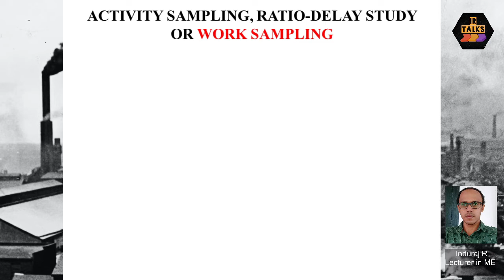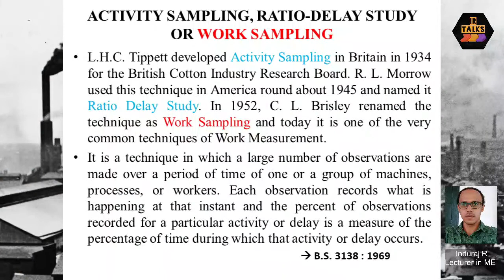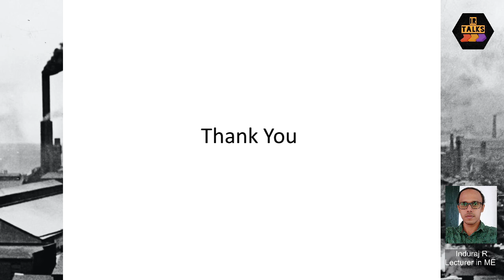IE050 Timestudy - Work sampling (Malayalam)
This video explains about Work sampling used in industrial engineering for timestudy. It is introductory level only. It is made focusing diploma syllabus of Kerala. Link of some of the previous videos are  added below. Watch them before for better understanding.